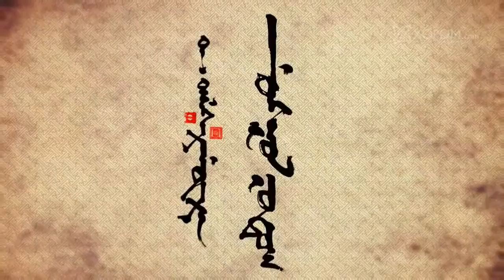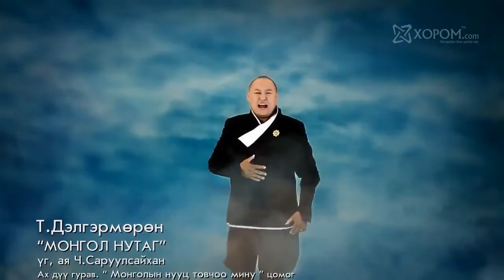Delgermurun Mongol nutag